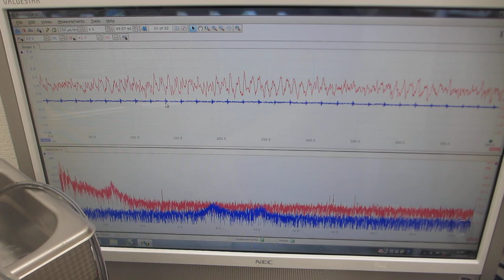超音波技術開発ーーキャビテーションと音響流に関する基礎実験（超音波システム研究所）